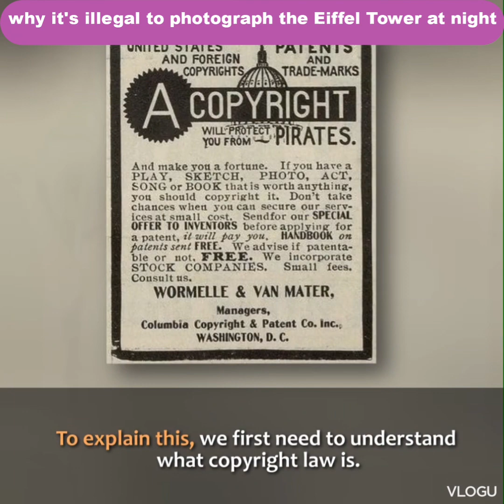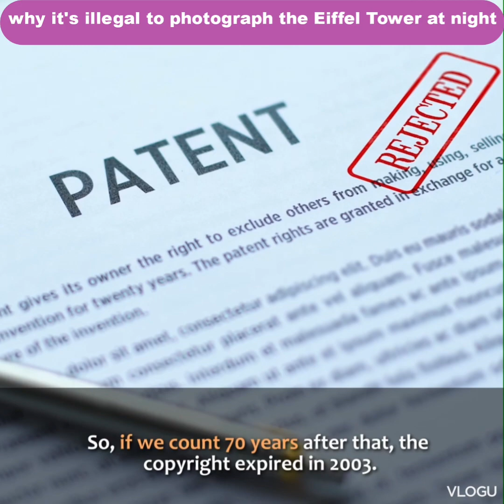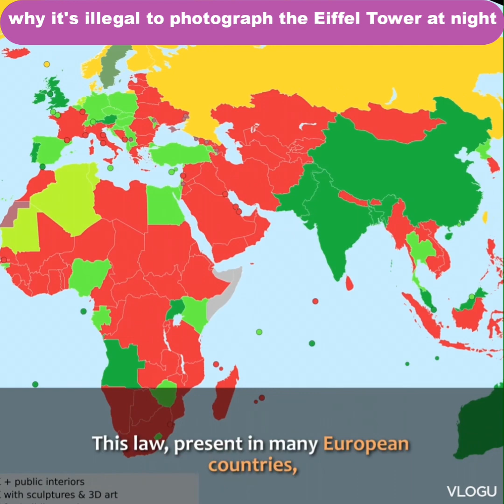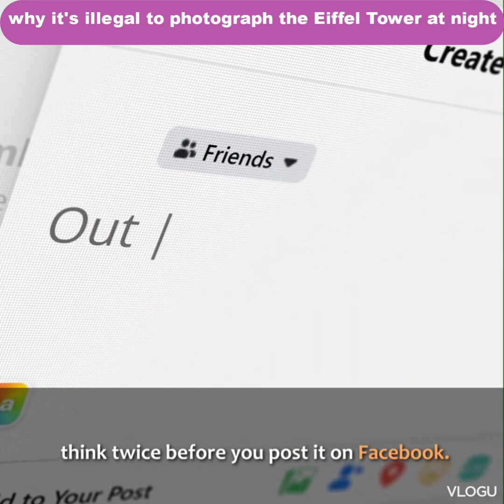why it's illegal to photograph the Eiffel Tower at Night